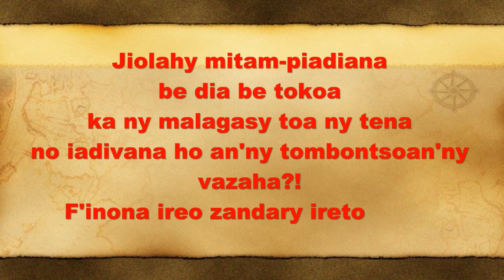Ambohijatovo Zandary miaro vazaha 9 janvier 2016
Dia izany sisa i Madagasikara e! Ny zandary sy ny miaramila gasy indrat no asain'ny fitondrana Hvm/Rajaonarimampianina manao Ramatahora iarovana ny tombontsoan'ny vazaha frantsay. Izany ny fiandrianam-pirenena e! Dia asa gaga raha lasan'ny vazaha daholo i Madagasikara iray manontolo